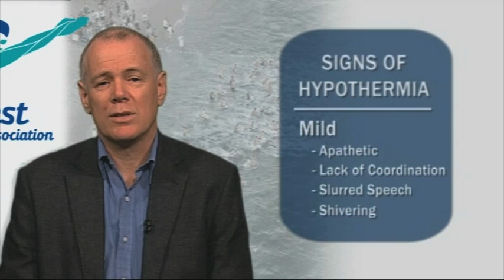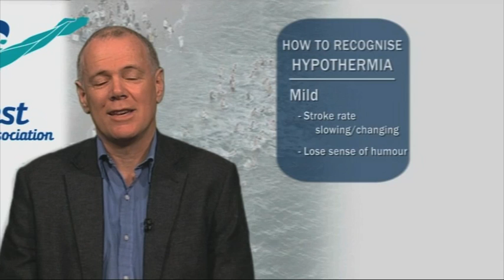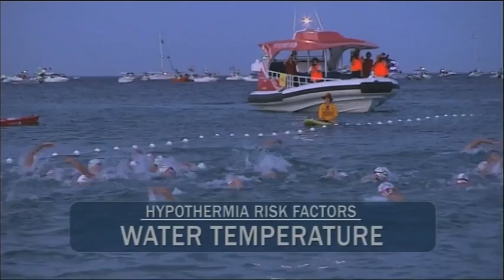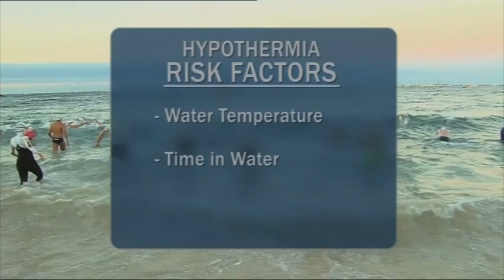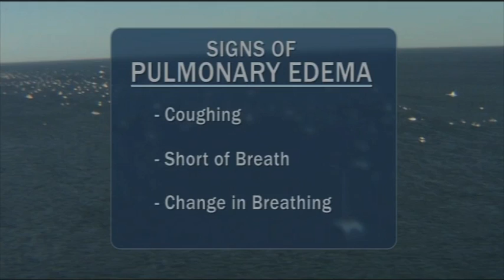Professor Ian Rogers for the 2017 Swimmers' Seminar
Professor Ian Rogers is an expert in Hypothermia and Pulmonary Edema. His video outlines the signs and stages of managing Hypothermia as well as the dangers of developing Pulmonary Edema. Professor Ian Rogers has been involved in the Rottnest Channel Swim for many years and his insight into the relationship between developing hypothermia and the Swim are invaluable.